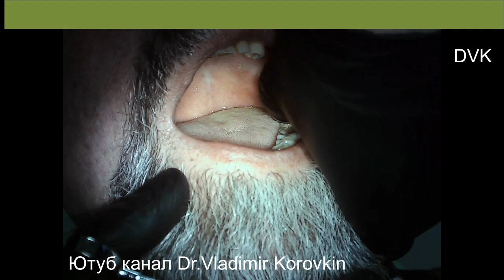Alveolar inferior nerve block . Extraction 38th tooth.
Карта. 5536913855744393